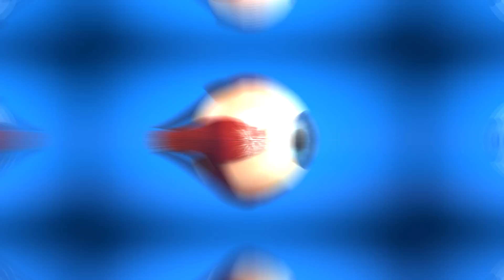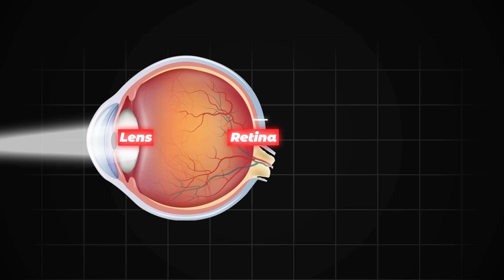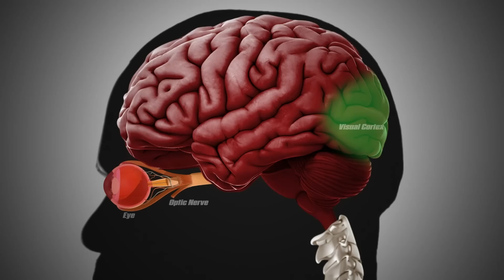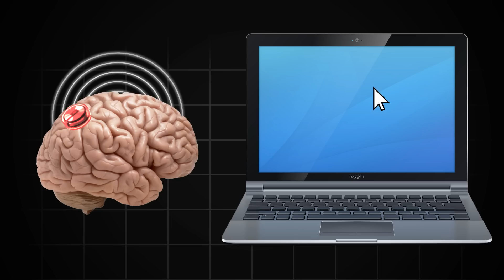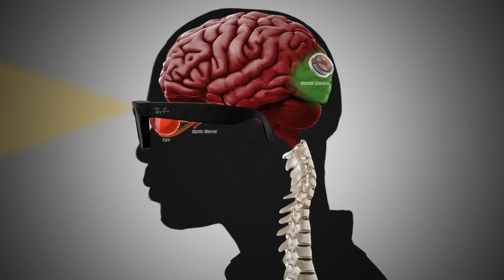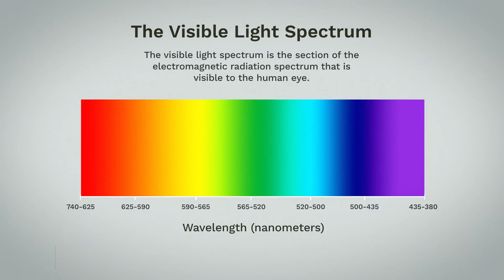How Neuralink Will Cure Blindness (Blindsight)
How Neuralink technology can restore eye sight to the blind

Last video: The Boring Company Reveals Major New Update!